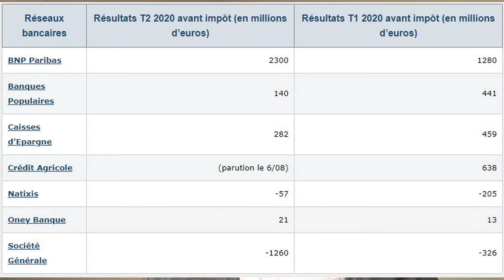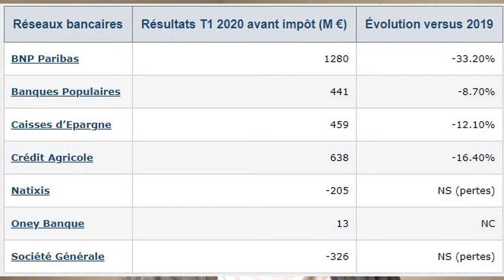BNP Paribas et Société Générale : sur le point de FUSIONNER ?!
▬▬▬▬▬▬▬▬▬▬▬▬ BIENVENUE ▬▬▬▬▬▬▬▬▬▬▬

Je publie une NOUVELLE VIDÉO 1 jour sur 2.
Active donc bien les 🔔 notifications 🔔 pour être certain(e) de ne rien rater.

▬▬▬▬▬▬▬▬ MON SYSTÈME DE TRADING ▬▬▬▬▬▬▬▬

▬▬▬▬▬▬▬▬ AUTRE VIDÉO IMPORTANTE ▬▬▬▬▬▬▬

▬▬▬▬▬▬▬▬▬▬▬▬▬ OUTILS ▬▬▬▬▬▬▬▬▬▬▬▬

💶 Touche 40% de commissions à vie en passant par ce lien

▬▬▬▬▬▬▬▬▬▬▬ ME CONTACTER ▬▬▬▬▬▬▬▬▬▬▬

▬▬▬▬▬▬▬▬▬▬▬▬ DESCRIPTION ▬▬▬▬▬▬▬▬▬▬▬

BNP Paribas et Société Générale : sur le point de FUSIONNER ?! La conjoncture économique n'a été favorable à aucun secteur ni aucune entreprise, et les banques n'ont pas été épargnées. Alors que BNP Paribas se porte plutôt bien, la Société Générale voit sa situation se dégrader et tire la sonnette d'alarme. Morgan Stanley a alors annoncé un possible rapprochement entre BNP Paribas et Société Générale, alors que le cours de bourse de la banque au logo rouge et noir est au plus bas historique. Cette fusion est-elle imminente ?